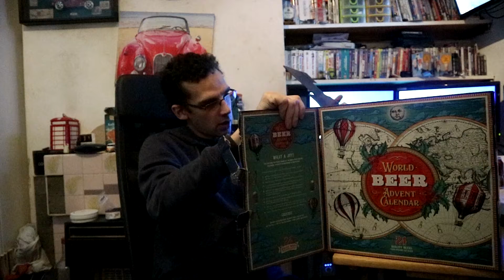World Beer Advent Calendar Door 1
in the the run up to Christmas i will be opening doors on my
World Beer Advent Calendar